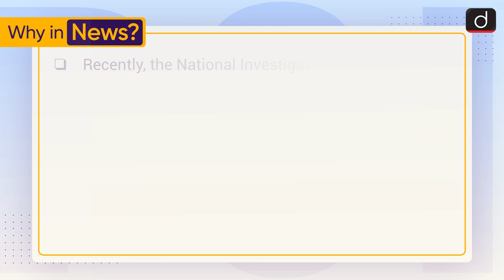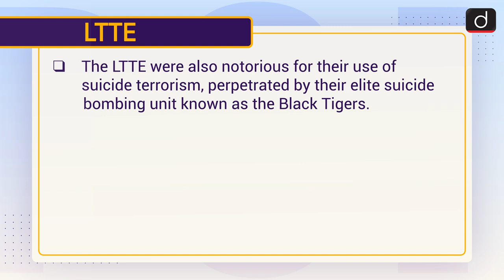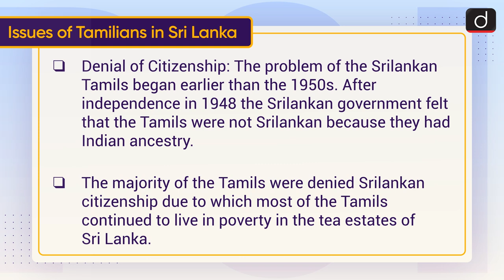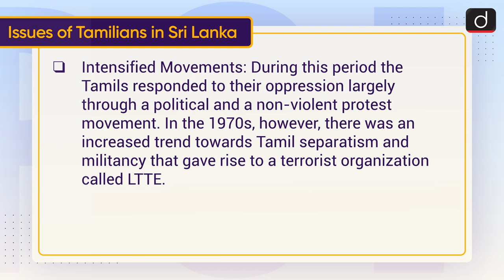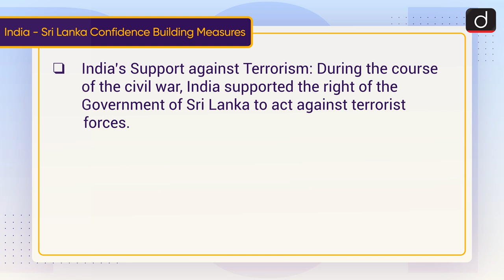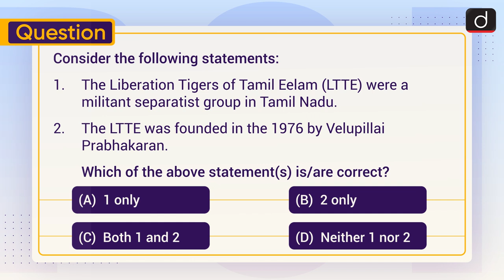Liberation Tigers of Tamil Eelam - To The Point | Drishti IAS English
This video covers the given topic, ‘Liberation Tigers of Tamil Eelam’ in the following structure:

LTTE
Issues of Tamilians in Srilanka
India - Sri Lanka Confidence Building Measures